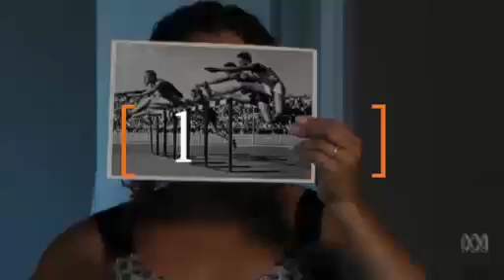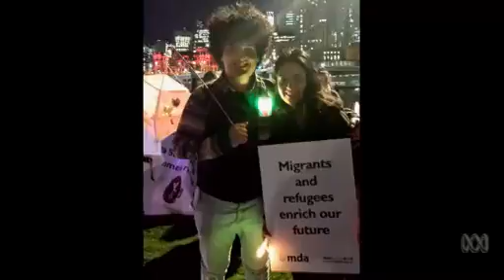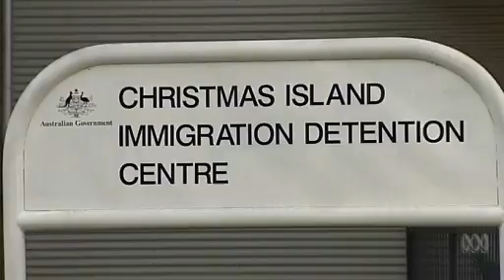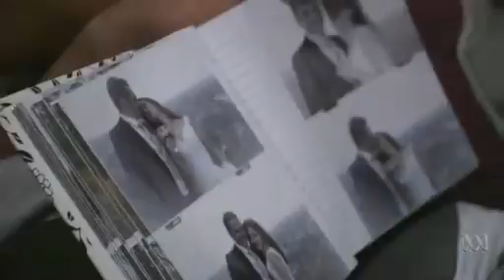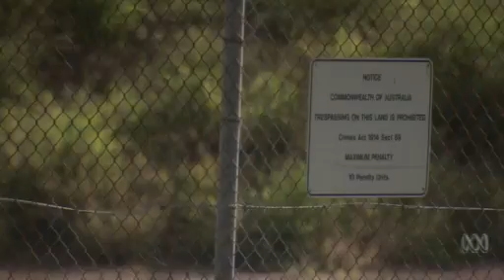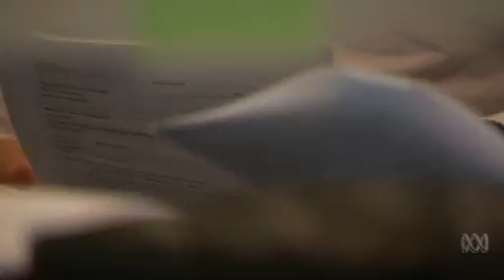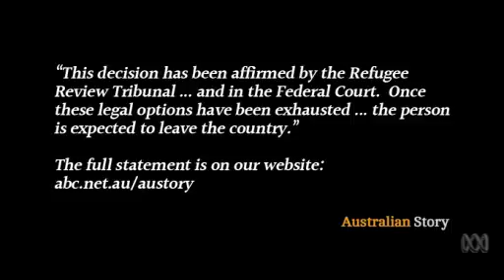A human face to an issue of "unauthorised" boat arrivals in Australia. ABC documentary 2016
About a young woman who puts a human face to the issue of "unauthorised" boat arrivals in Australia.

Mojgan Shamsalipoor fled terrible personal trauma in her home country, Iran, and found sanctuary in Brisbane where she was able to live in the community while awaiting a decision on her protection visa.